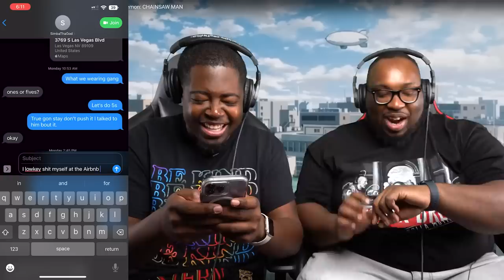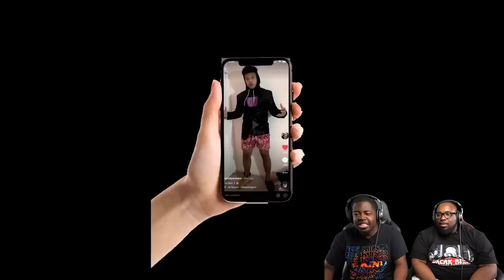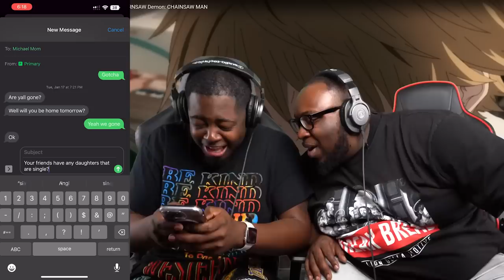"Chainsaw Man" is the Ultimate DOWN BAD Menace!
Today we're reacting to "DENJI The HORNSAW Demon: CHAINSAW MAN" by @phillyonmars .